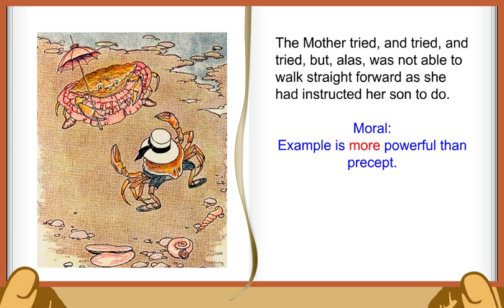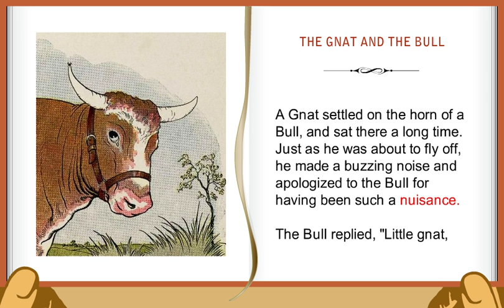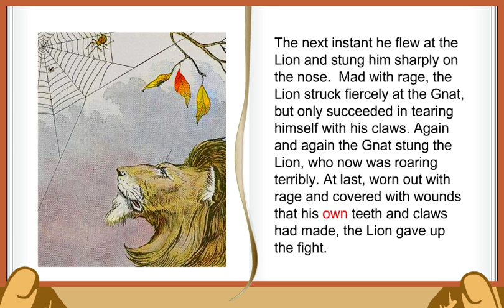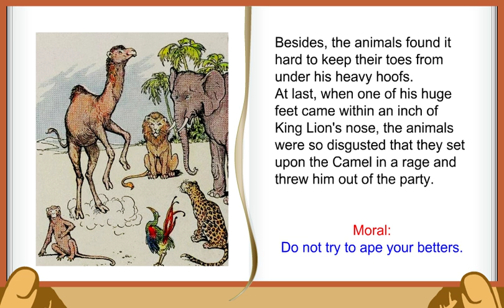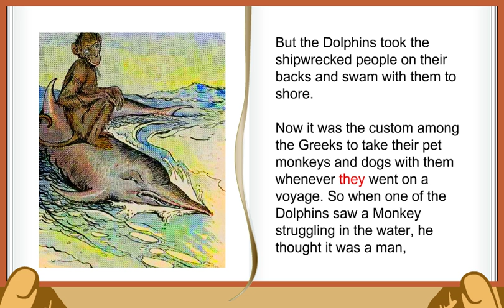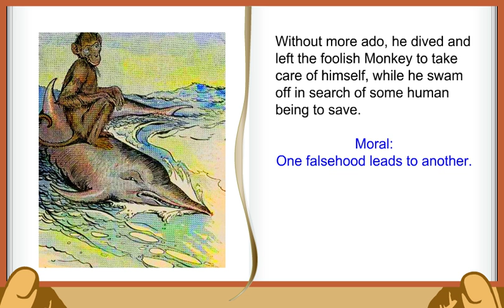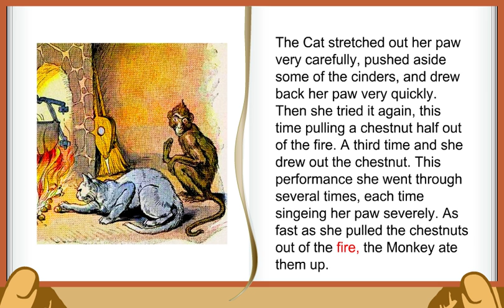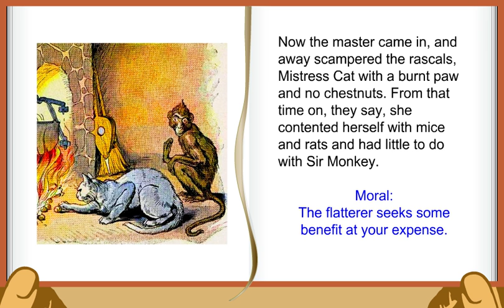Aesop Fables Volume 5